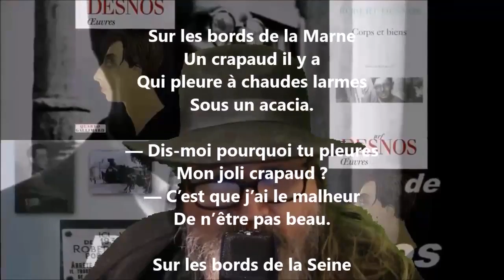Le crapaud Robert Desnos lu par Yvon Jean